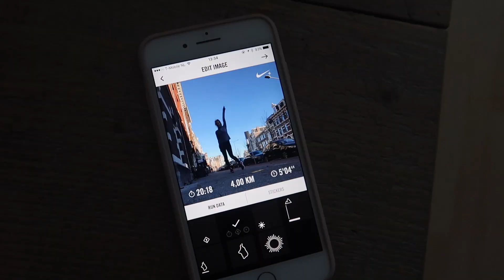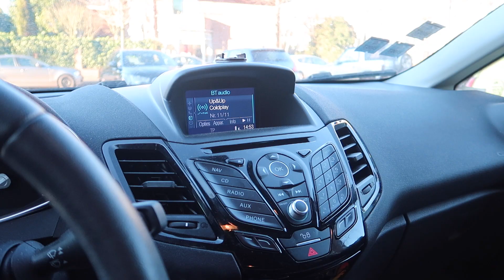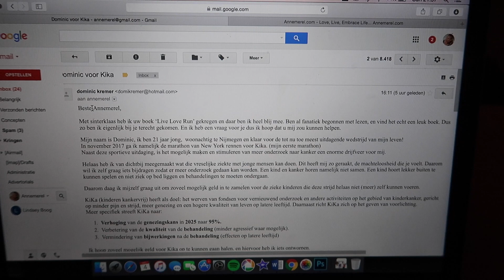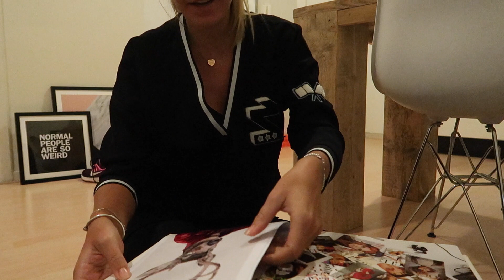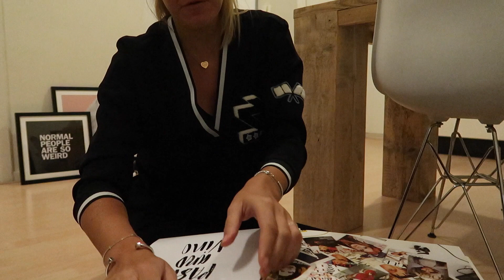☆VLOGMAS DAY 4☆ Tijgerprintcake & mijn nieuwe 'vriend'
Alweer tijd voor de vierde VLOGMAS vlog. Gisteren vierden we sinterklaas met de familie, maar voor het zover was had ik eerst nog een hele lange to-do-lijst, die afkrijgen was al een uitdaging, maar toen ik pas om kwart over tien wakker werd was het helemaal een mission impossible. Of het me uiteindelijk allemaal gelukt is? En wat ik van sinterklaas (mijn zusje) gekregen heb? Daar kom je alleen achter als je de video bekijkt.